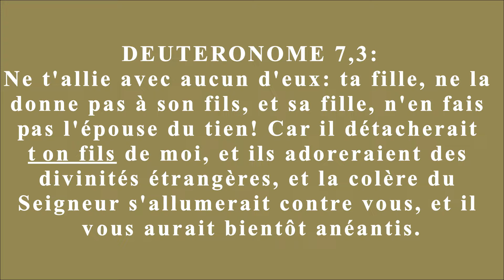Filiation Noachide - Supériorité de l'homme sur la femme?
Question reçue sur facebook par un musulman, j'ai trouvé utile malgré le style pour approfondir encore le sujet:

Est-ce que la filiation par la mère est une instruction divine ou un simple jugement humain ? Depuis Noé, puis Abraham jusqu'à David, c'est le père qui détermine l'identité et la filiation et non la mère. Chez les musulman, c'est la fille du Prophet Mohamad, Aisha, qui a établi la filiation mais ce sont ses enfants mâles qui déterminent l'identité de chérif et non les femmes. La Bible dit que l'homme est supérieur d'un degré à la femme, bien avant elle dit dans Genèse 2-23 : Et l'homme dit : voici cette fois celle qui os de mes os et chair de ma chair ! on l'appellera femme parce qu'elle a été prise de l'homme. Donc c'est l'homme qui a accouché la femme.

Soutenez le Projet Noachide et ensemble nous allons rendre le monde meilleur